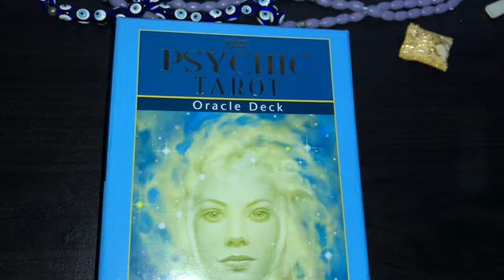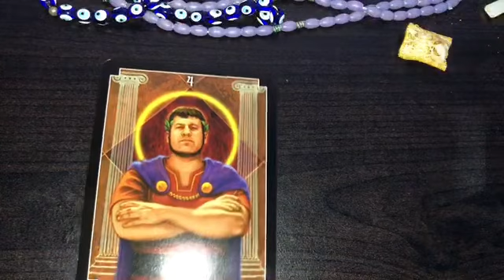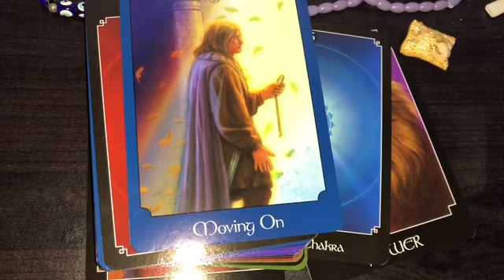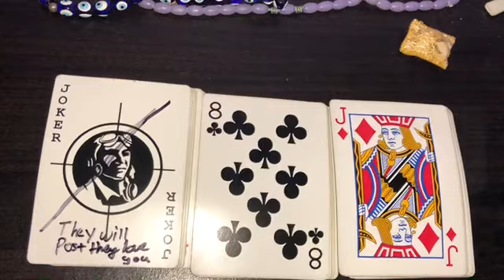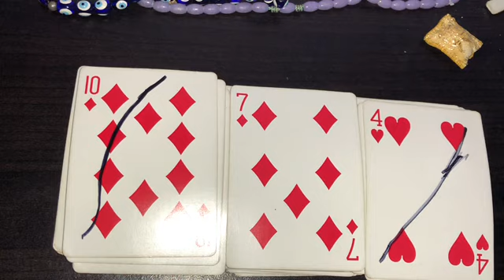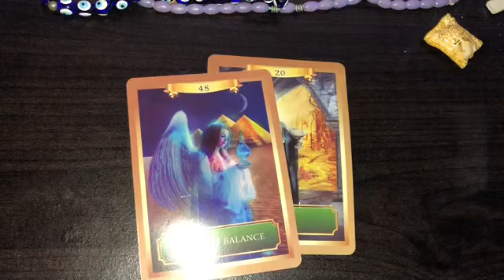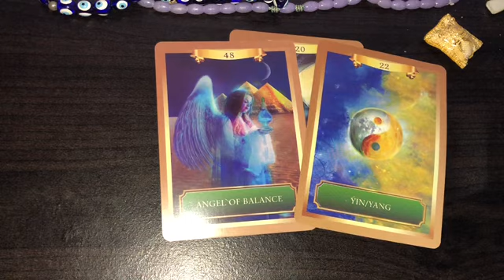Dreaming with each other..DM Energy Update 💓😶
This reading is for Divine Feminine and Divine Masculine on the Twin Flame Journey

DO NOT SEND MONEY FOR READINGS UNLESS I TALK TO YOU. THANK YOU

General Reading: $40 (Includes Love, Life, Career etc.) 15 -20 min in length (Video)

Love Reading: $40 Focuses on Love you can ask me to focus on a specific person in mind I don’t need any birthday dates just first name)15 -20 min in length (Video)

(Includes Sexual Tarot & Regular Tarot; looks into intimate feelings between you and your partner) (Video)

One Question: $18 (video) 8 minutes long
(I give a lot of info and use several decks)

Email Reading Only: $11 /1 Question(You will receive pictures of Cards used)

Phone Reading: $75 -30 Minutes (Email To Schedule)

Video Readings are usually done Within 72 Hours (3 Days)

(No Refunds)